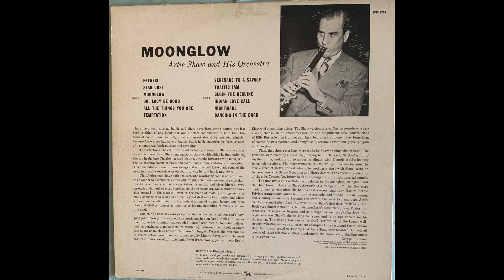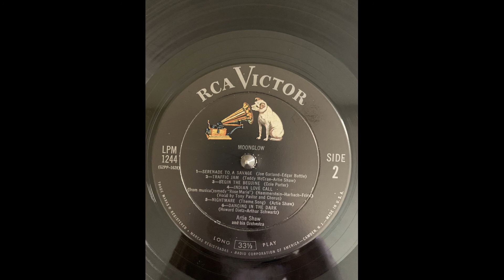Artie Shaw and his Orchestra Nightmare